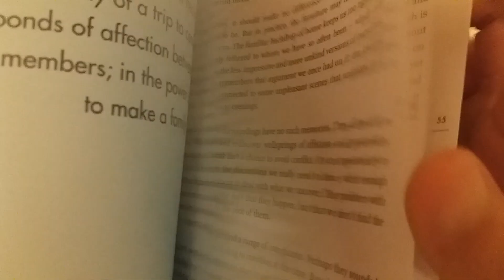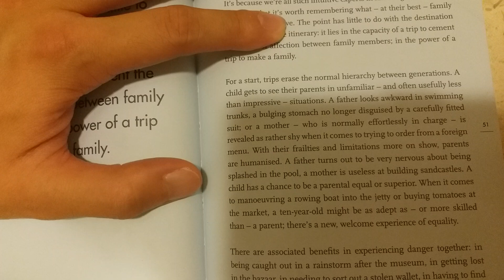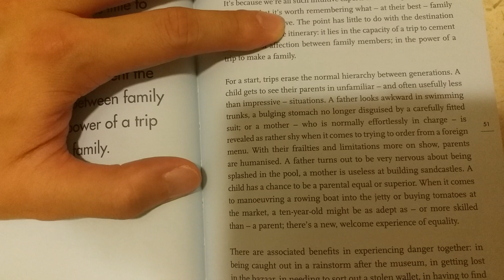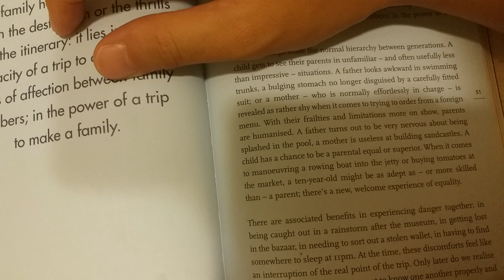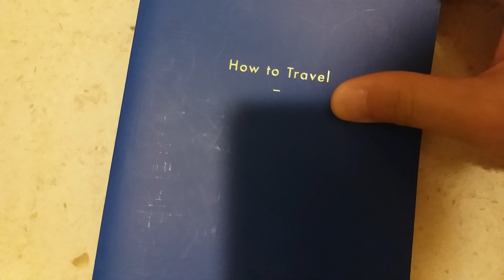一齊睇書! ! ! HOW TO TRAVEL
呀Sir對發音好有興趣，如果你想知某個字的準確讀音，又或者想我朗讀一小段paragraph你聽，歡迎WhatsApp我！
我親自錄音答覆😉